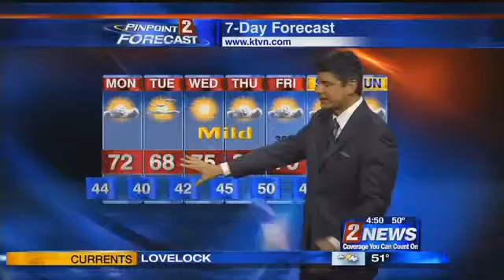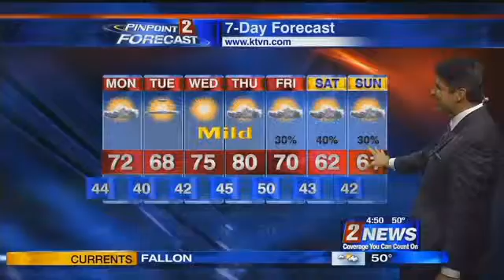KTVN Morning weather April 4, 2016